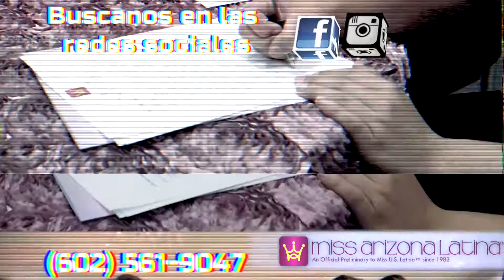Registracion 2019 missarizonalatina